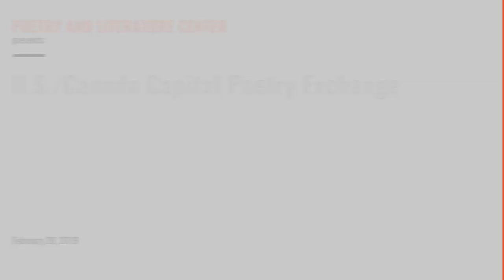U.S./Canada Capital Poetry Exchange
Canadian poets Aisha Sasha John, Brecken Hancock and Erín Moure share their work and participate in a moderated discussion with the Library's Rob Casper.